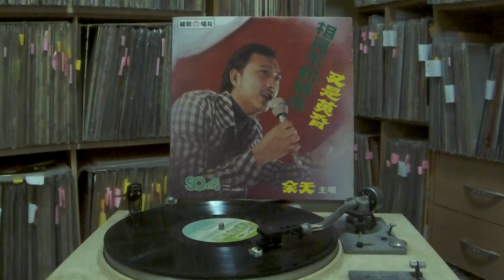余天 Yu Tian & 李亞萍 Li Ya Ping -- a3 相見不如懷念